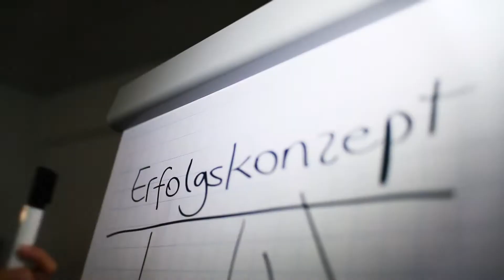Hyundai i30 Autoplus Stylingparts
Der schnittige Hyundai i30 ist mit den 10 Stylingparts von Autoplus ein exklusiver Hingucker. Ob vorne bei den Scheinwerfern oder seitlich oder am Heck - das Fahrzeug wird optisch sichtlich aufgewertet.